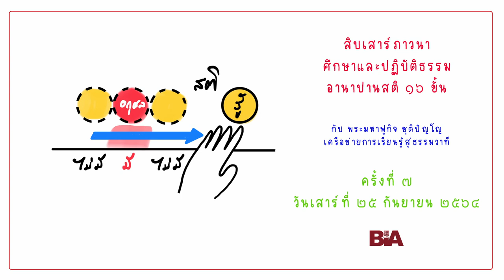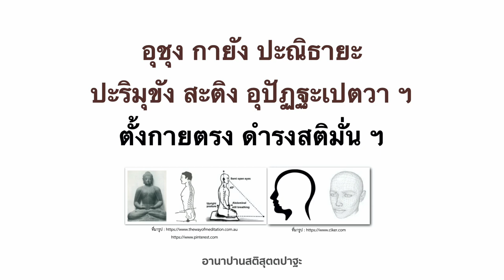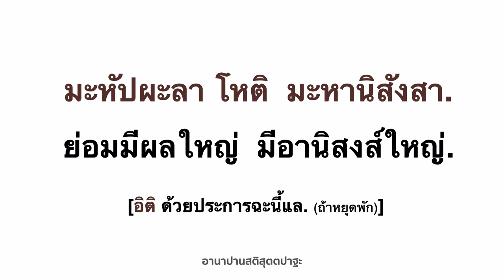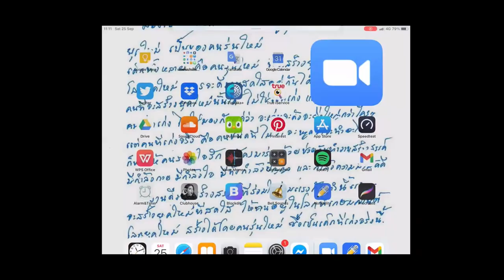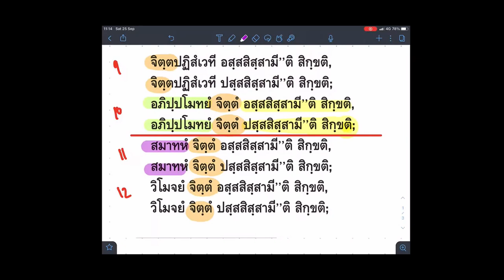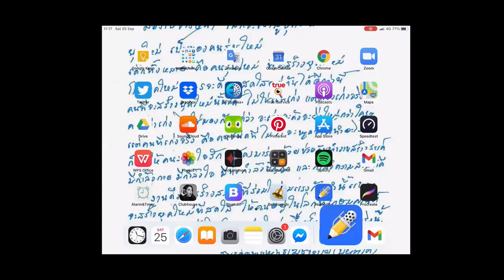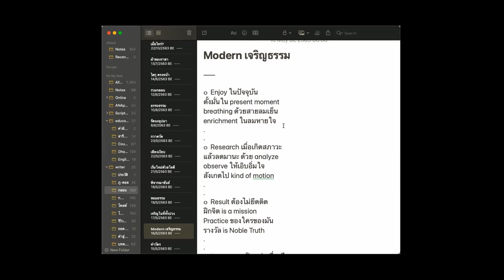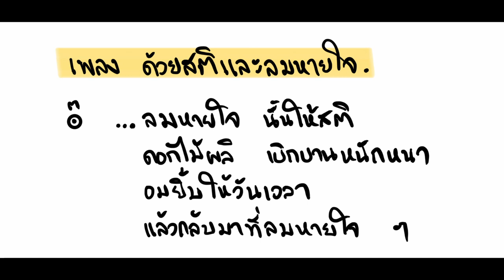สิบเสาร์ภาวนา ศึกษาและปฏิบัติธรรม อานาปานสติภาวนา ๑๖ ขั้น | ครั้งที่ ๗ | ส. ๒๕ ก.ย. ๖๔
สิบเสาร์ภาวนา ศึกษาและปฏิบัติธรรม อานาปานสติภาวนา ๑๖ ขั้น กับพระมหาฟูกิจ ชุติปัญโญ เครือข่ายการเรียนรู้สู่ธรรมวาที

เชิญชวนทุกท่านร่วมเรียนรู้อานาปานสติ อันเป็นกรรมฐานของพระสัมมาสัมพุทธเจ้า เพื่อเรียนรู้แนวทางการปฏิบัติจากพระสูตร และสัมผัสคุณค่าที่แท้จริงจากลมหายใจ

ทุกวันเสาร์  ๑๐.๐๐  -  ๑๒.๐๐  ตลอดพรรษากาล (รวมทั้งสิ้น  ๑๐  วัน)
รายละเอียดกิจกรรมเพิ่มเติม

ชื่อเพลงประกอบ : อานาปานสติ สำหรับเด็ก (ลมหายใจ...หายไปตอนไหน)
คำร้อง : ษ์
ทำนอง : ใหม่เอง
เสียงร้อง : ใหม่เอง